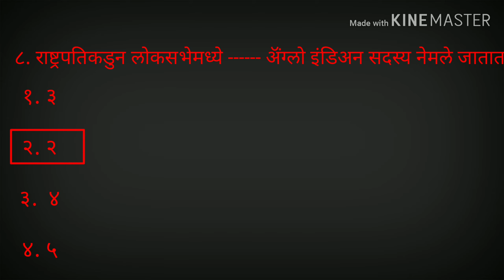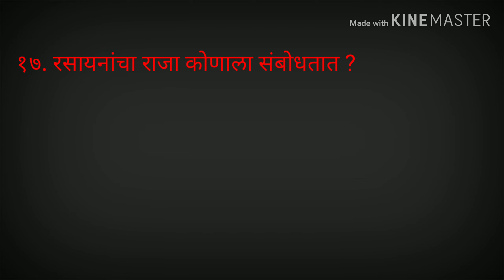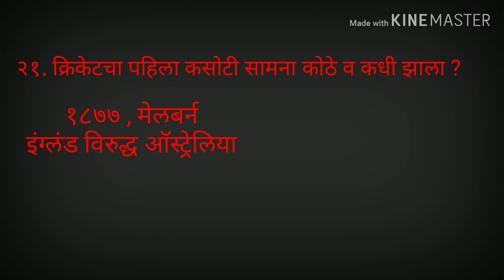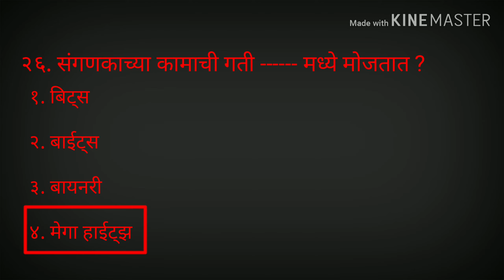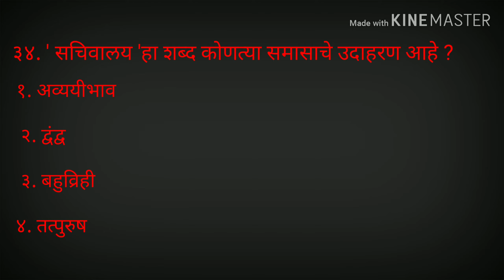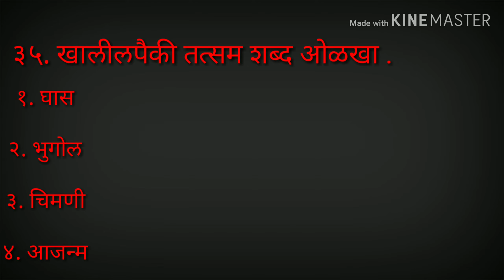पोलीस भरती सराव प्रश्नसंच #2 // police recruitment practice set #2 //